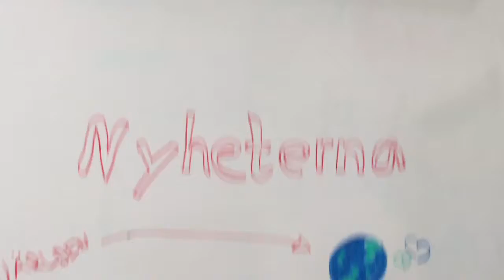Gilla Naturen Tegelmorasjön 1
Hej!
Här kommer vårt nyhetsreportage om Tegelsmorasjön, den heter även Kyrksjön på många kartor. Vi tycker att sjön med omgivning behöver bevaras i framtiden för där finns många djur, blommor och kossor. Det finns även väldigt många olika sorters fåglar.
Hälsningar
Elma, Maya, Samuel, Meja, Nino